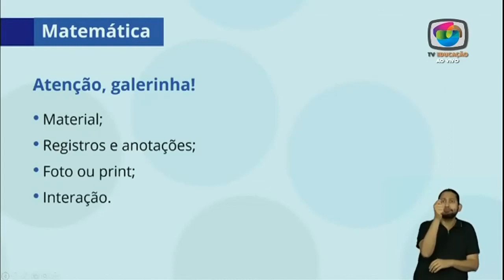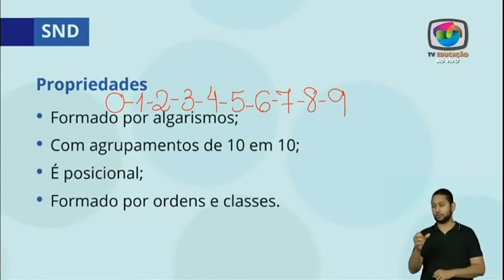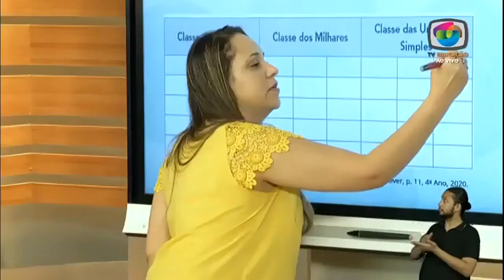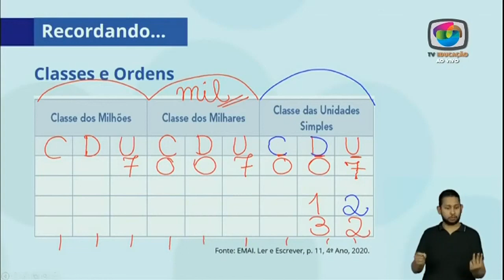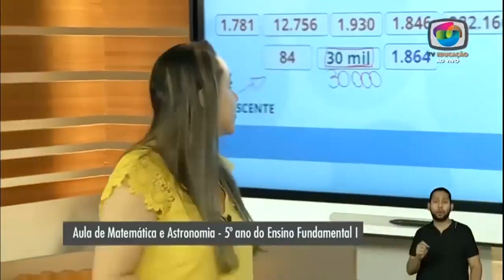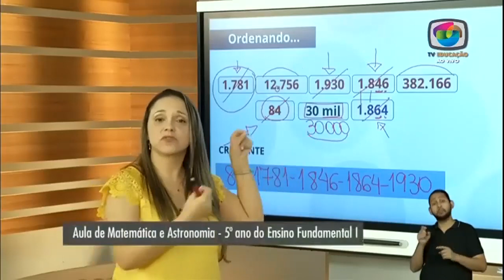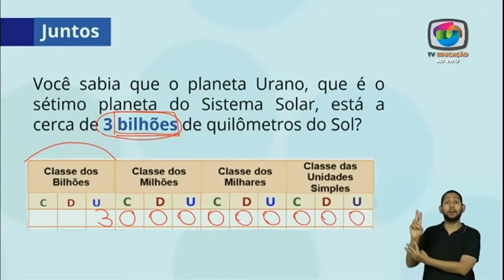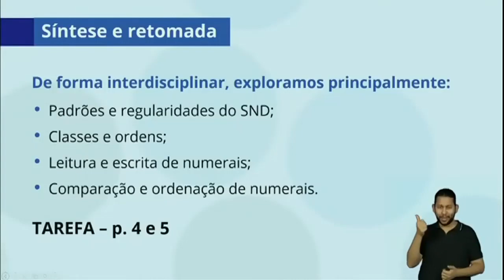18/05 - 5º ano EF - Matemática - O Universo e seus números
Lilian Barboza - Professora de Matemática